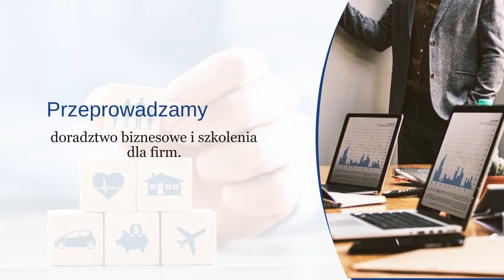Ubezpieczenia Świdnica Horyzont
Prowadzimy biuro_ubezpieczeniowe o nazwie Horyzont, którego siedziba znajduje się w Świdnicy, na terenie województwa dolnośląskiego. Posiadamy spore doświadczenie branżowe, dzięki czemu pomożemy wybrać Klientom rozwiązanie, spełniające wszystkie jego potrzeby i oczekiwania.

W naszej ofercie możecie Państwo znaleźć między innymi ubezpieczenie zdrowotne, majątkowe, komunikacyjne, rolne, ubezpieczenie domu, mieszkania, ubezpieczenie dla firm, a także ubezpieczenie na życie.

Współpracujemy z takimi towarzystwami ubezpieczeniowymi, jak na przykład MTU, PZU, Warta, HDI, Allianz, Concordia oraz Macif. Dzięki tak szerokiej ofercie zapewniamy, że każdy z Państwa znajdzie u nas coś dla siebie. Ponadto przeprowadzamy doradztwo biznesowe i szkolenia dla firm.